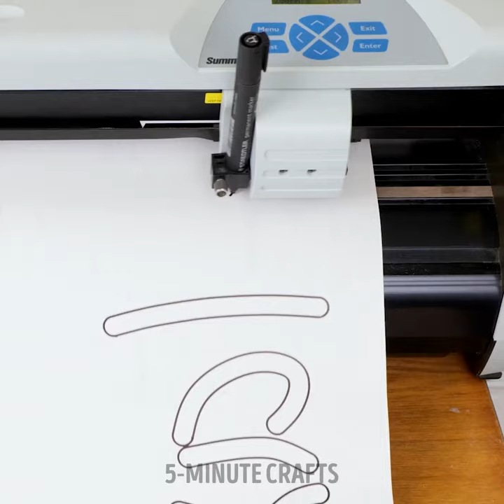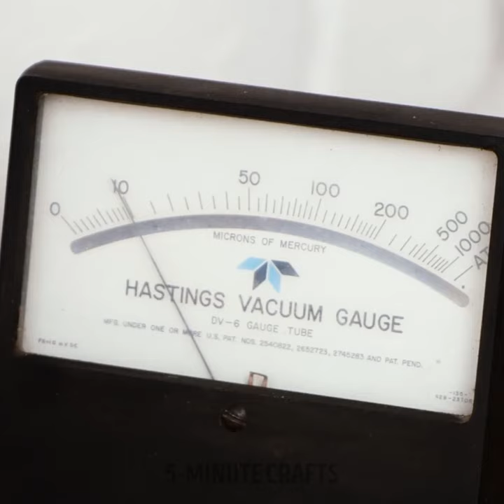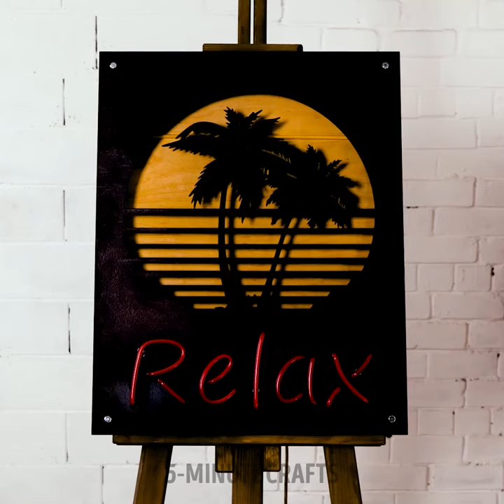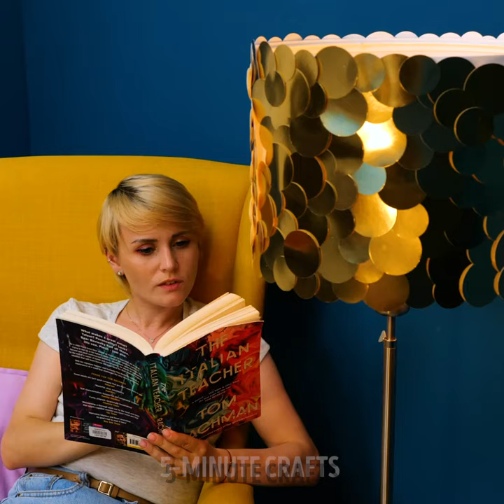Lamp VS Clock. Cement or Eggs. Modern Digital décor projects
Timestamps:
0:00 Concrete lampcement
0:59 Digital clock
4:13 Neon sign
7:16 Cloudy sky idea